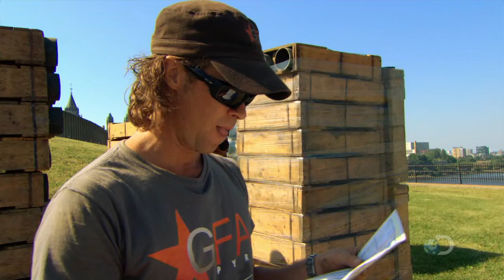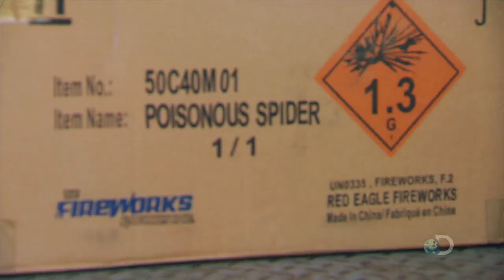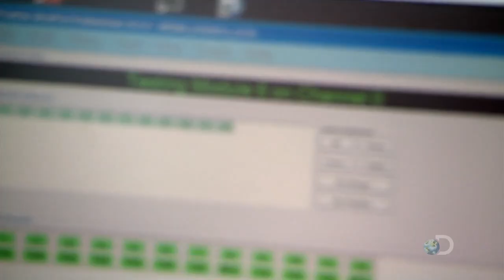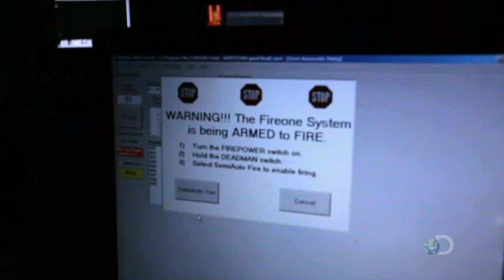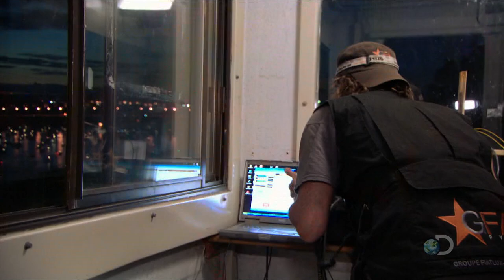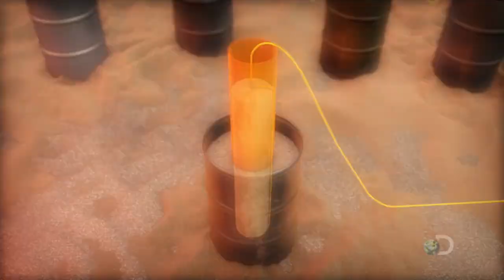Pyros s02e01 HD - The Big Show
The GFA pyros mount their biggest Canada Day show ever in front of tens of thousands on Parliament Hill, but a rookie mistake puts the show and GFA's reputation in jeopardy.

Later, the team helps launch giant, home-made bombs in a field in Italy at the prestigious San Trifone festival in Bari, Italy where rival families fire the biggest, loudest and most dangerous homemade fireworks shells GFA has ever handled.